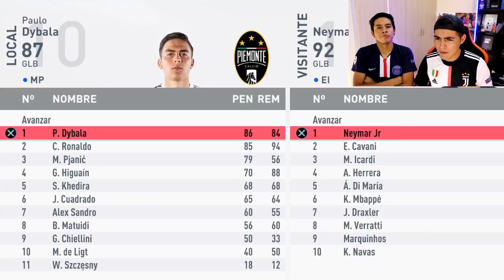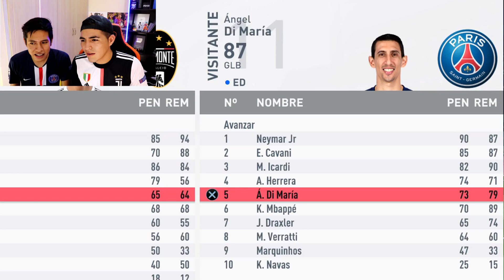JUVENTUS vs PSG | Duelo HISTÓRICO en PENALTIS con CASTIGO *increíble*